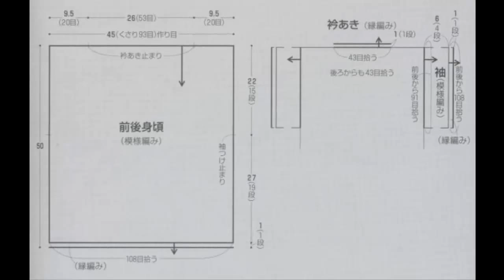Calado Abanicos Grandes a Crochet